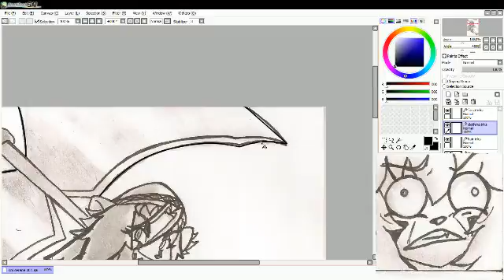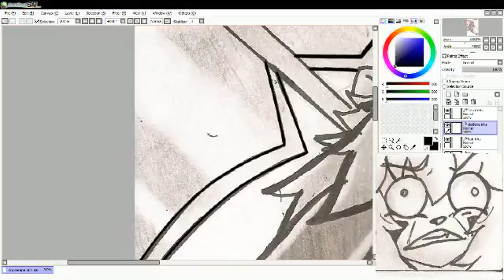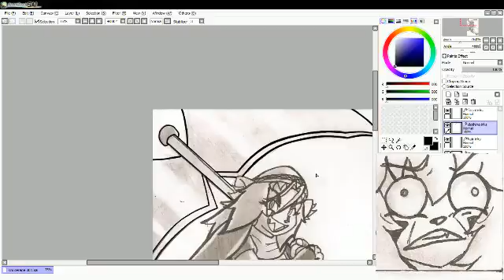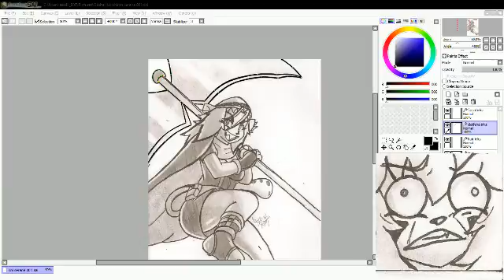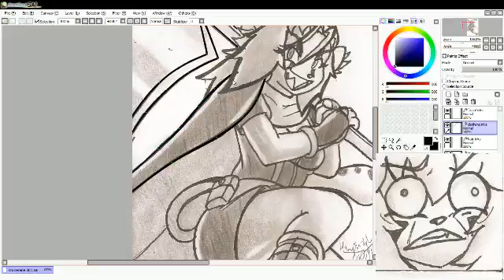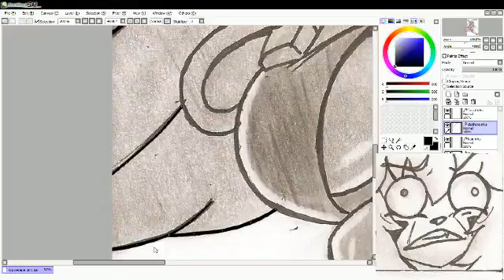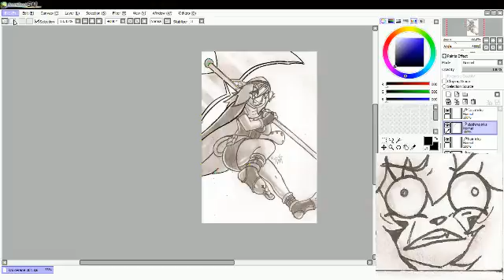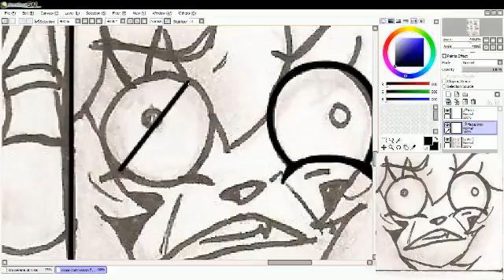Drawing Caroline (Part 15)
Drawing more Caroline and stuff!